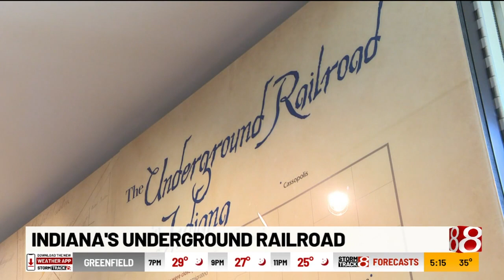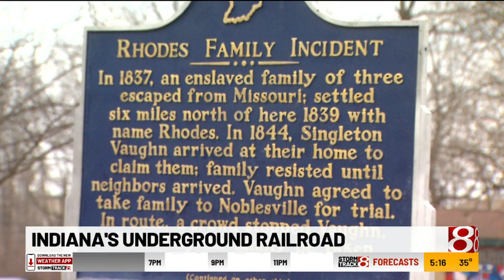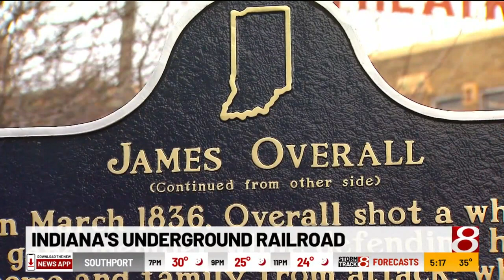Indiana's Underground Railroad